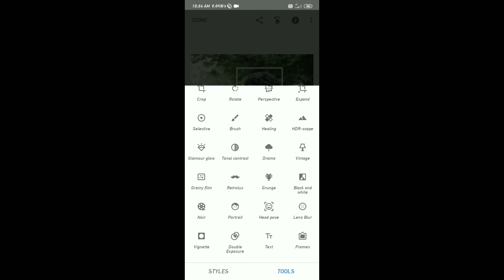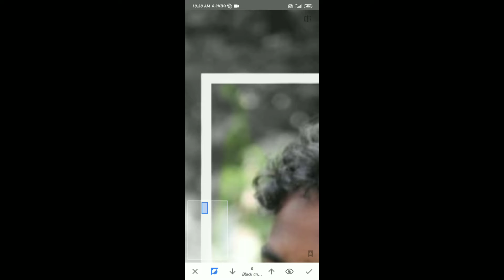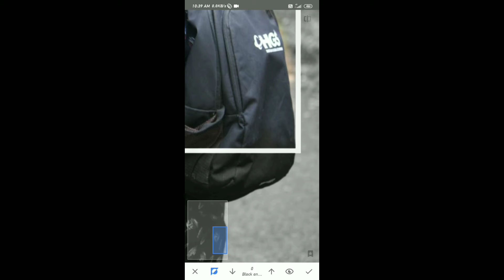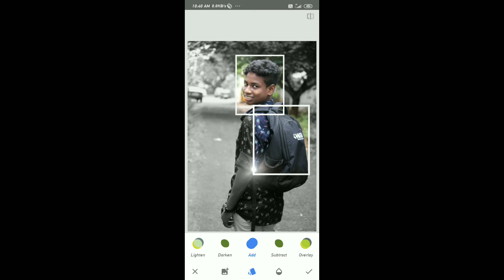how to edit photo in snapseed